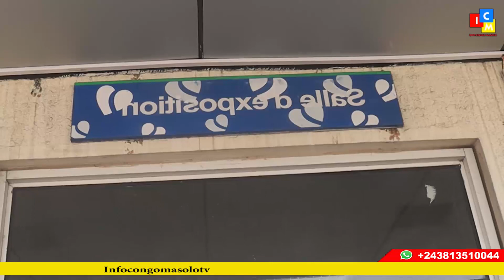🔴SCANDALE:LA MORT ÀKINSHASA,LES DÉPUTÉS NATIONAUX TRÈS FACHÉS CONTRE LE MEURTRE DE CHÉRUBIN OKENDE